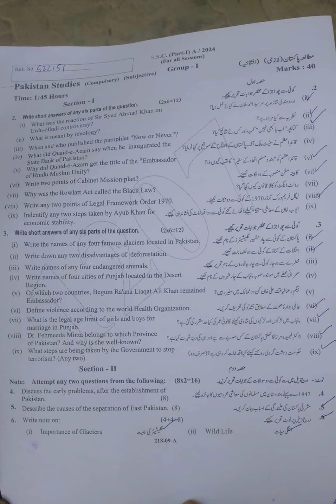Rawalpindi Board morning Time 9th Class Pak Study Paper 2024 group 1 solved McQ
9thClass
paper
board
exam
2024
matric
morning time
group 1
viral
10 million views
Views
Education
Lahore Board
morning time
group 1

Follow me on. 👇
Instagram : Physics by Muhammad Arslan
Facebook : Physics By Muhammad Arslan
TikTok : Physics By M Arslan